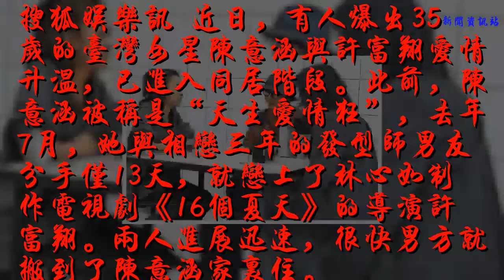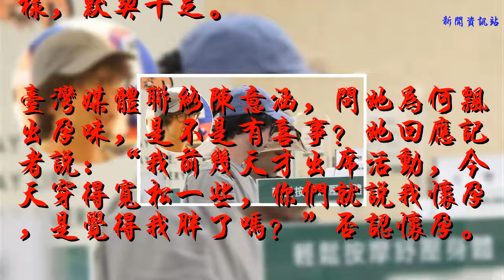陳意涵已與導演男友同居？“孕味”十足卻否認懷孕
搜狐娛樂訊 近日，有人爆出35歲的臺灣女星陳意涵與許富翔愛情升溫，已進入同居階段。此前，陳意涵被稱是“天生愛情狂”，去年7月，她與相戀三年的發型師男友分手僅13天，就戀上了林心如制作電視劇《16個夏天》的導演許富翔。兩人進展迅速，很快男方就搬到了陳意涵家里住。

　陳意涵與男友感情穩定，兩人常常被媒體拍到甜蜜約會的畫面

許富翔曾被拍到與陳意涵的父母一同用餐，到了見家長的地步，兩人似乎直奔結婚而去。

7月3日，陳意涵素顏與男友約會，兩人到微風廣場看電影，臺灣媒體指，陳意涵這一身打扮特別像孕婦。

陳意涵的肚子好像還微微隆起。

看看陳意涵的打扮：寬松的孕婦裝+舒適的平底鞋……飄出了“孕味”。

陳意涵就連站著的姿勢都特別像懷孕的婦女。

臺灣媒體形容，無論左看還是右看，陳意涵都“孕味”十足。

電影開場之前，他們在商場里面亂逛，似乎對按摩儀器產生了興趣。

陳意涵與男友兩人就像老夫老妻那樣，默契十足。

臺灣媒體聯絡陳意涵，問她為何飄出孕味，是不是有喜事？她回應記者說：“我前幾天才出席活動，今天穿得寬松一些，你們就說我懷孕，是覺得我胖了嗎？”否認懷孕。